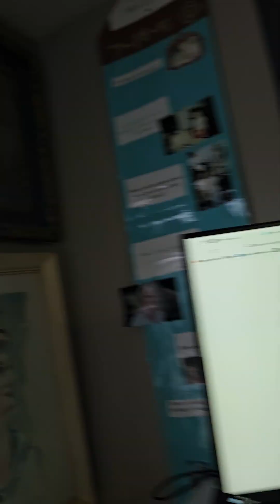Time to change the way developments and the city's in the infrastructure is all handled.